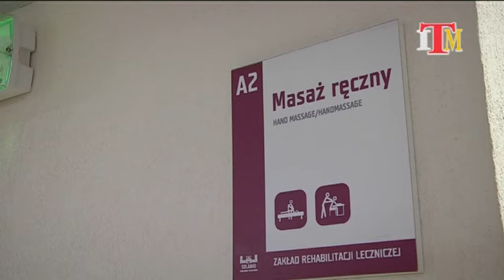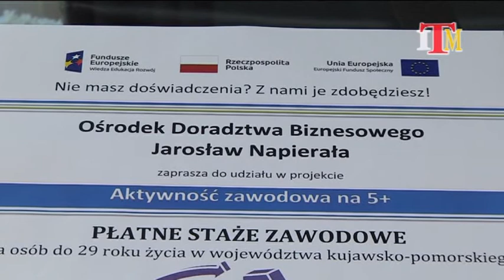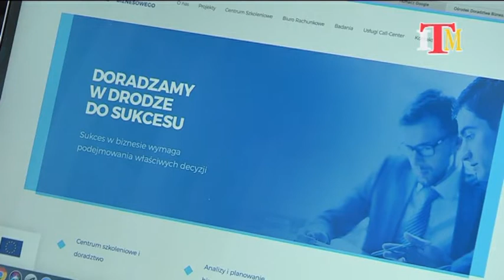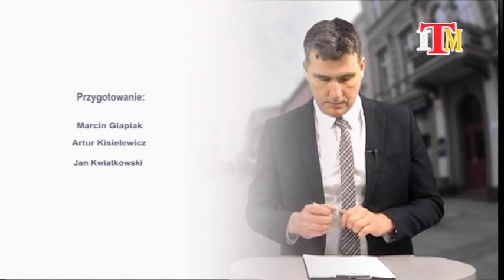Magazyn Miejski z dnia 17 czerwca 2020 r.